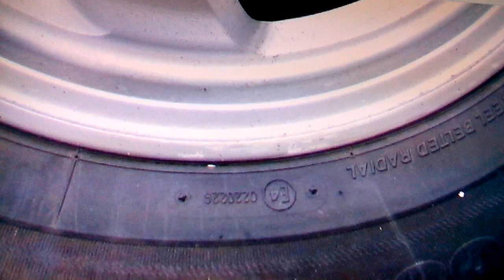Bridgestone b700 aq год выпуска?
Моя резина, интерисует год выпуска.